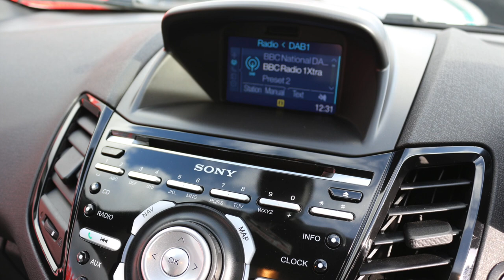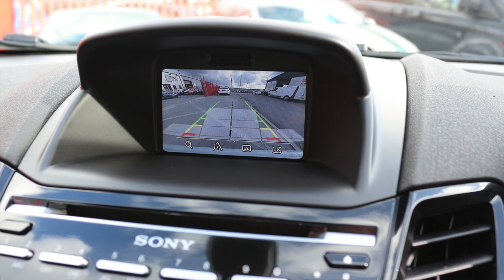FORD FIESTA ST200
Every Option On This Gorgeous Looking One Owner From New Ford Fiesta ST200 This Includes Storm Grey (Exclusive) Coachwork Unique To The ST200 Variant, Recaro Sports Interior With Heated Front Seats, Rear Parking Sensors, Spare Wheel, Adjustable Boot Load Cover, Rear Centre Headrest, Rear View Reverse Camera Along With Rear Parking Sensors.

Full Ford Service History, Last Serviced November 2018.

Has The Balance Of Ford Manufacturers Warranty Until 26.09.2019.

The ST200 Comes With A Good Level Of Equipment From The Factory These Include Satellite Navigation, Bluetooth, USB, Air Conditioning With Digital Control, Heated Quickclear Front Windscreen, Sony DAB Stereo/CD, Colour Multimedia Screen, Rear Privacy Glass, Cruise Control, Keyless Entry, Auto Headlights, Auto Wipers, Auto Dimming Rear View Mirror And Power Folding Mirrors With Puddle Lights, Red Brake Callipers And Illuminated Scuff Plates, Trip Computer 6 Speed Manual Gearbox.

As With All Our Cars Its Comes To You With All Handbooks And 2 Keys.

Given The Spec And Condition Of The Car We Wouldn’t Anticipate This Staying In Stock To Long, We Welcome Telephone Reservations And Can Arrange Credit Terms, Please Call For A Tailored Package (Subject To Status).